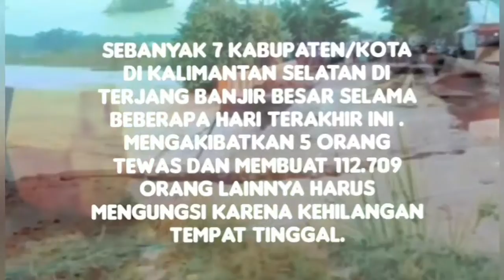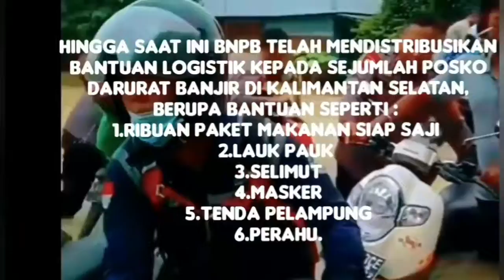Banjir Bandang menerjang Kalsel. 5 Tewas, Puluhan lain hilang, 112.709 Jiwa harus Mengungsi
Banjir bandang  menerjang Kalsel pada Jumat Pagi (15/1/2021).

Sebanyak 7 kabupaten/kota di Kalimantan Selatan di terjang Banjir Bandang selama beberapa hari terakhir ini mengakibatkan 5 orang Tewas dan membuat 112.709 orang lainnya harus mengungsi karena kehilangan tempat tinggal.

Berikut data 7 Kabupaten/Kota yang terdampak Banjir terdiri dari :

1.Kabupaten Tapin sebanyak 112 rumah dengan 1.777 jiwa terdampak dan mengungsi.
2.Kabupaten Banjar 14.791 rumah dengan 51.362 jiwa terdampak dan mengungsi.
3.Kota Banjar Baru 296 rumah dengan 622 jiwa terdampak dan mengungsi
4.Kota Tanah Laut 8.249 rumah dengan 27.024 jiwa terdampak dan mengungsii
5.Kabupaten Balangan sebanyak 3.571 rumah dengan 11.816 jiwa terdampak dan mengungsi.
6.Kabupaten Tabalong 92 rumah dengan 180 jiwa terdampak dan mengungsi
7.Kabupaten Hulu Sungai Tengah 11.200 jiwa mengungsi dan 64.400 jiwa terdampak.

Menurut informasi dari BNPB,

Hingga saat ini BNPB telah mendistribusikan bantuan logistik kepada sejumlah posko darurat banjir di Kalimantan Selatan, berupa bantuan seperti :
1.Ribuan paket makanan siap saji
2.Lauk pauk
3.Selimut
4.Masker
5.Tenda pelampung
6.Perahu.

Sampai saat ini, tim SAR gabungan dari Pemda dibantu TNI-Polri, Basarnas serta relawan dan unsur lain nya masih melakukan pencarian korban yang diperkirakan terjebak longsoran tanah.

Music credits🎵
Sad Piano Background music
By Argsound

Outro Music🎵
Song : Xenogenesis
Artist : TheFatRat